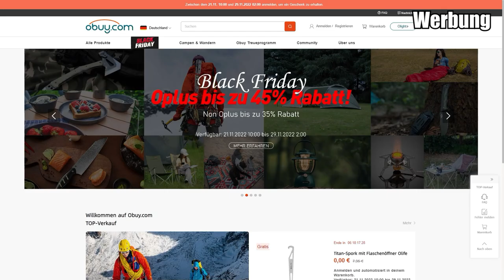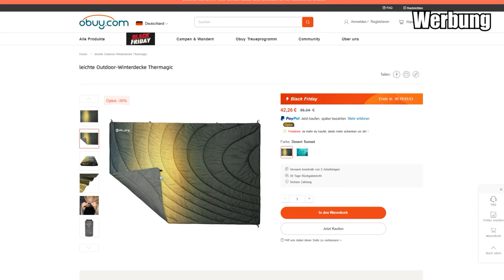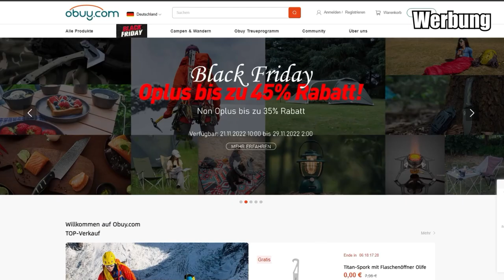7 vs. Wild: OHNE GEGENSTÄNDE - Abbruch? | Tag 6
Während des Blackfriday Sales gibt es einen Titan Spork gratis dazu, solange der Vorrat reicht!

Das ist mein 7 vs. Wild Selbstversuch OHNE GEGENSTÄNDE. 7 Tage Outdoor Survival Bushcraft Challenge auf deutschem Boden. Die originale Serie "7 vs. Wild" stammt von @FritzMeinecke. Ich bin ein nicht auserwählter Wildcard-Bewerber für Staffel 2 der Bock auf diese Herausforderung hatte.

Fanpost Adresse (für Fanpakete):
Andreas T.
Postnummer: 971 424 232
Packstation 187